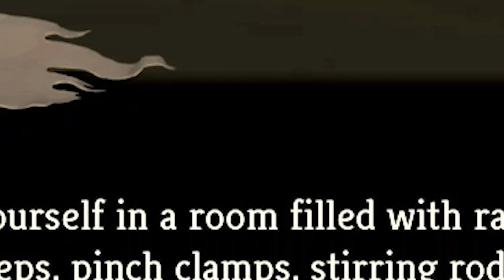Challenge Mode Slay The Spire Xbox Series X Gameplay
Let me know below any ways I can improve my quality of videos or just any thing you want to share.

(Tags)
Echopho, Xbox, Xbox Series X, Series X, Series S, Valorant, Game Pass, Xbox Game Pass, Competetive, Gaming Montage, Gameplay, Commentary, Facecam, Playthrough, Edits